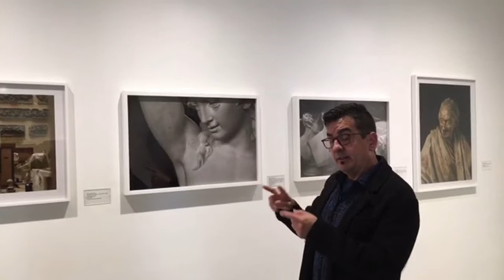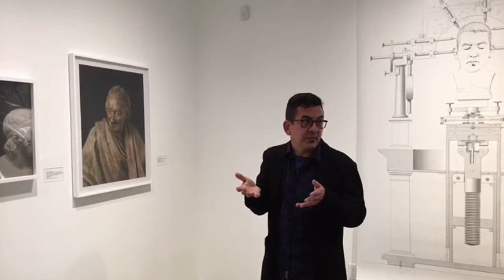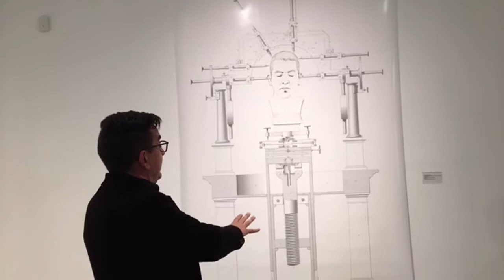KEN GONZALES-DAY AT YHE MOAH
Ken Gonzales talks about his installation at the Lancaster Museum.